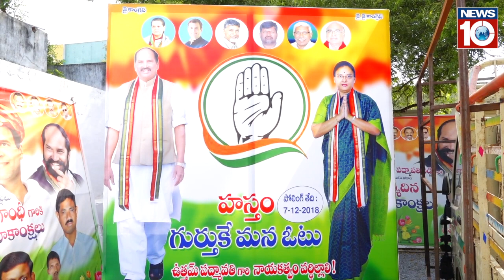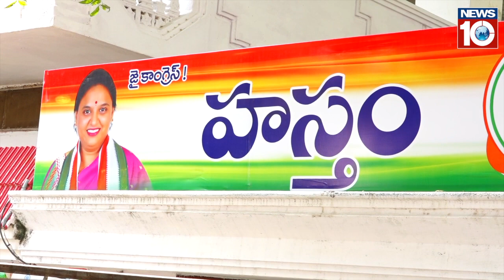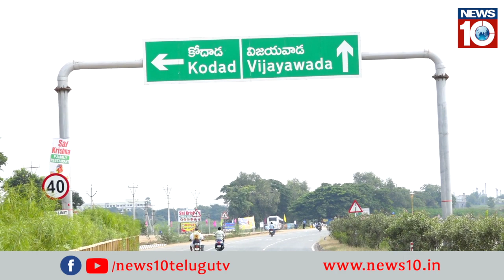బొల్లం ని వరించిన కోదాడ టిక్కెట్ - కె.సి.ఆర్ ఆదేశమే శిరోధార్యం - వేనేపల్లి చందర్ రావు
కె.సి.ఆర్ ఆదేశమే శిరోధార్యం - వేనేపల్లి చందర్ రావు, పార్టీ గెలుపుకై గతంలో జరిగిన సంఘటనలు మరచి తనశాయశక్తుల పోరాడి కోదాడలో గులాబీ జెండా భారీ మెజారిటీతో గెలిపించి కె.సి.ఆర్ కు కానుకగా ఇచ్చి మాట నిలబెట్టు కుంటానని